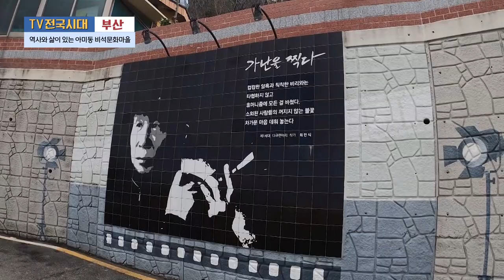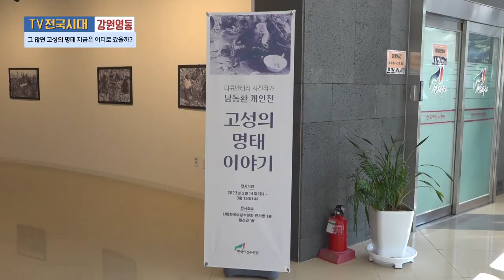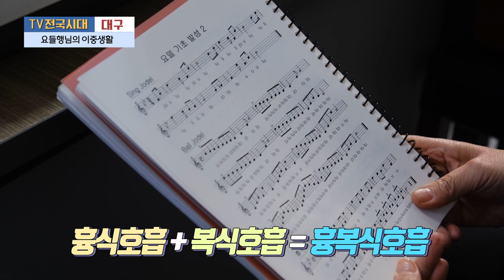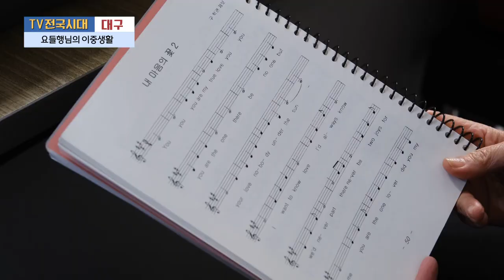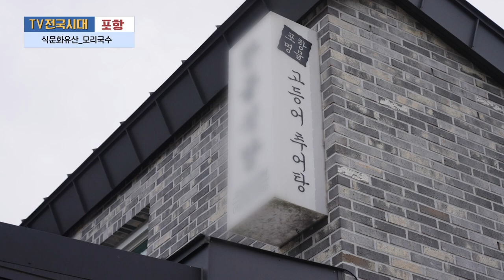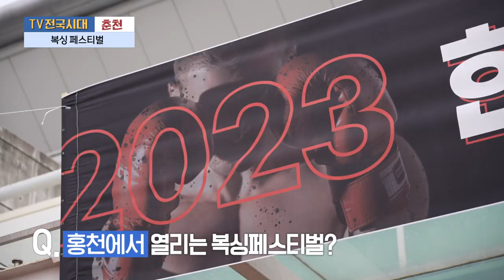[TV전국시대] 3월 8일(수) 전체방송 다시보기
3월 8일(수) 방송

부산 - 역사와 삶이 있는 아미동 비석문화마을
강원영동 - 그 많던 고성의 명태는 지금은 어디로 갔을까?
대구 - 요들행님의 이중생활
포항 - 식문화유산 모리국수
춘천 - 복싱 페스티벌